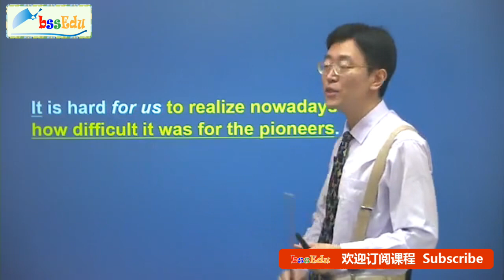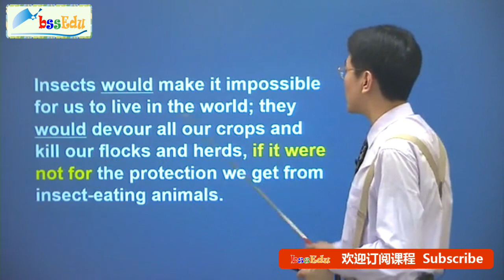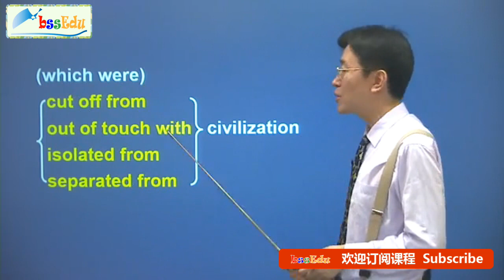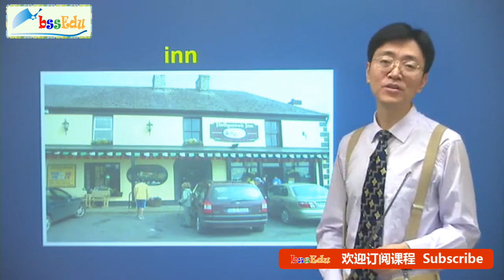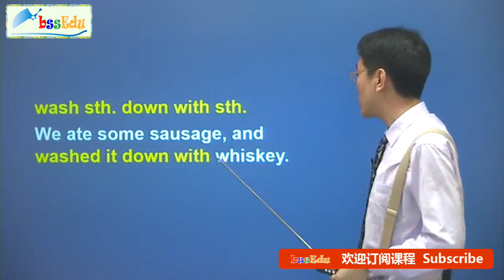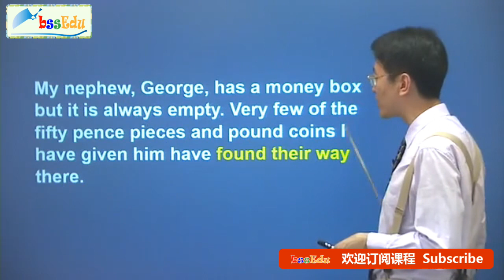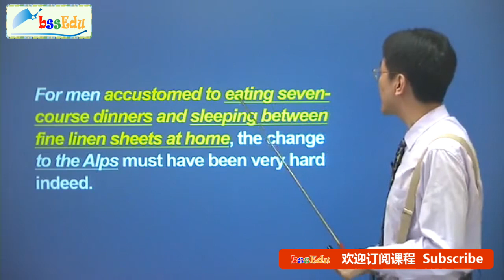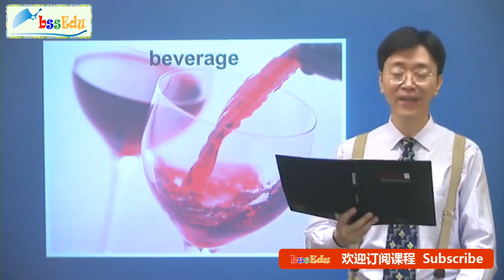新概念英语第四册【新版 完整版】- 第3课 课文讲解3